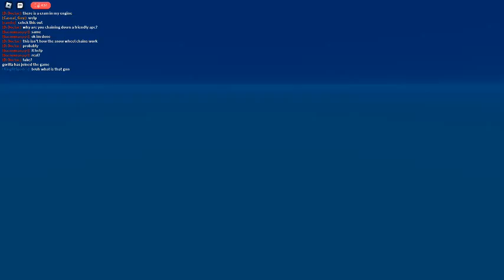ultraball wasnt a mistake